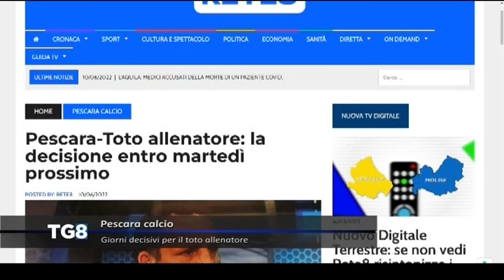Pescara calcio - Toto allenatore: giornata interlocutoria